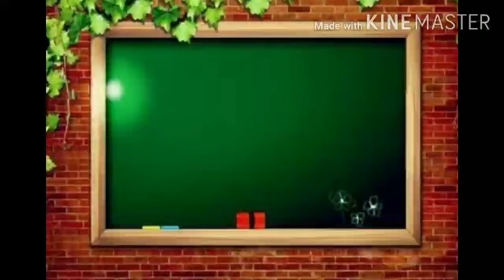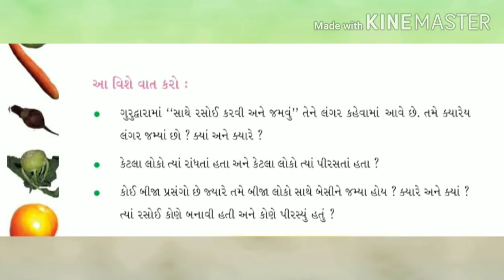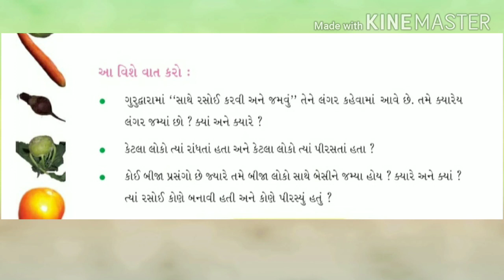GM STD 4 SUB EVS CH 20 FOOD AND FUN PART 3 720p